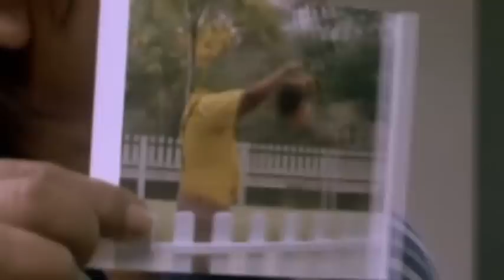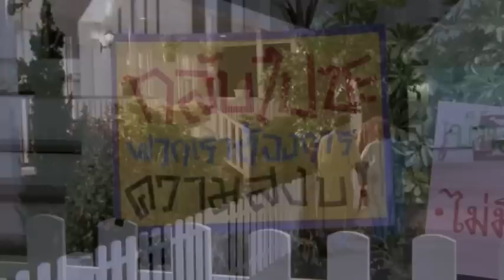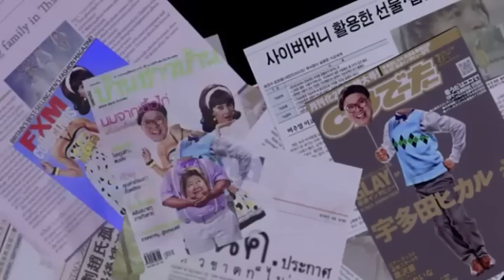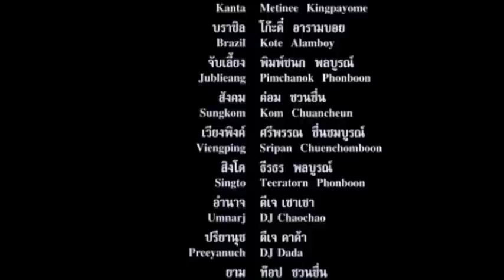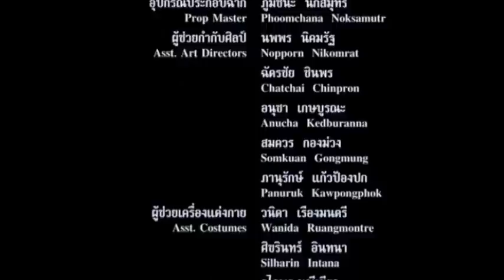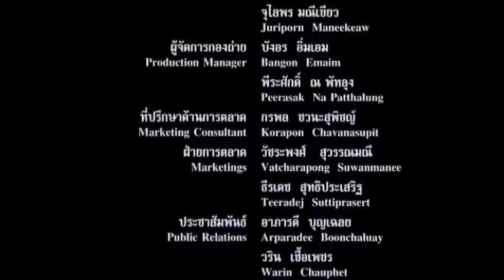หนังสุดฮา หัวหลุดแฟมิลี่ ตอนที่ 2/2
คุณสามารถดูหนังตัวเต็มแบบ HD ได้ที่
ติดตามข้อมูลข่าวสารของ MonoFilm ได้ที่

ครอบครัววิศวกรกินเงินเดือน ที่มี ดิ่ง (จตุรงค์ ม๊กจ๊ก) เป็นหัวหน้าครอบครัว กันตา (เมทินี กิ่งโพยม) แม่บ้านที่แสนดี และลูกชายที่เรียกได้ว่าหล่อ จนเป็นที่ชื่นชอบของสาวๆอย่าง บราซิล (โก๊ะตี๋ อารามบอย) ต้องมาพบเจอกับความวุ่นวายเมื่อดิ่งอยากพาครอบครัวไปเที่ยว แต่รถเจ้ากรรมดันมาพังต้องนั่งรถไฟชมบรรยากาศแทน และนี่ก็เป็นต้นกำเนิดของเรื่องราวที่ไม่มีใครคาดคิด เมื่อทั้งสามกลับมาบ้าน ต่างคนต่างต้องตกใจเมื่อรู้ว่าตนนั้นกลายเป็นมนุษย์ประหลาด หัวหลุดแต่ไม่ตาย